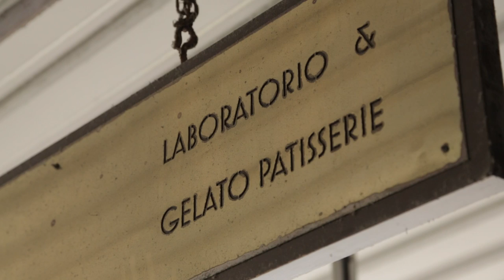Nick Palumbo | Sydney | Italian Dreamtime Shorts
Nato ad Adelaide da genitori italiani, quando da piccolo in visita a Messina suo nonno gli fece provare la granita siciliana, il piccolo Domenico detto "Nick" decise che da grande avrebbe aperto una gelateria... Gelateria Messina appunto!